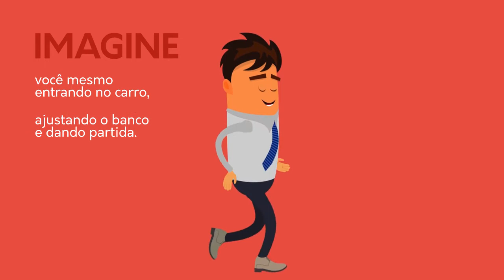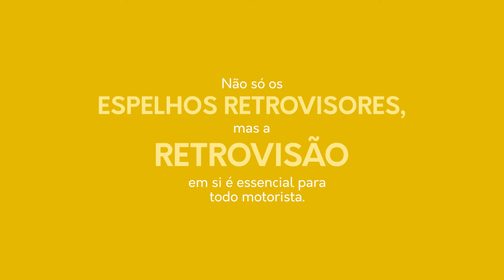Como seria a vida do motorista sem retrovisores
Já pensou no que aconteceria se os carros não tivessem retrovisores? Como seria dirigir? Em nosso vídeo, você entende a importância dos mesmos de um jeito simples!